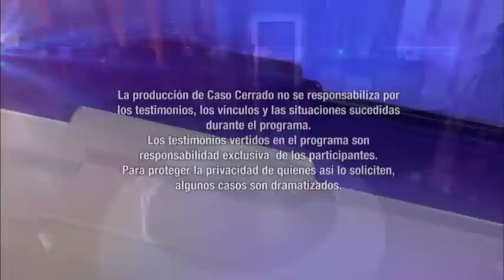Pega a mamá con muletas Parte 3 de 3 #908 Caso Cerrado